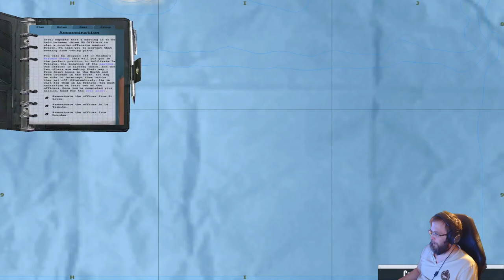Red Hammer campaign, Operation Flashpoint / Cold War Assault FDFMod part 5a: General Guba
Red Hammer is arguably worst campaign produced by Codemasters for Operation Flashpoint (later Cold War Assault). Peli-Rami plays modded Red Hammer. The twist is that resistance units are FDFmod Finnish Army units. The story follows ex-speznaz Dimitri Lukin during invasion of Malden Islands.